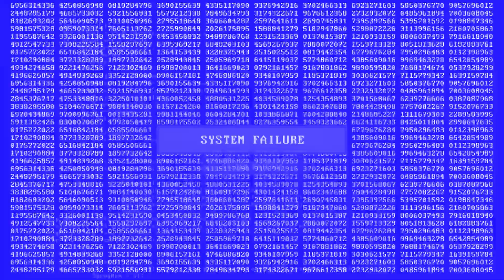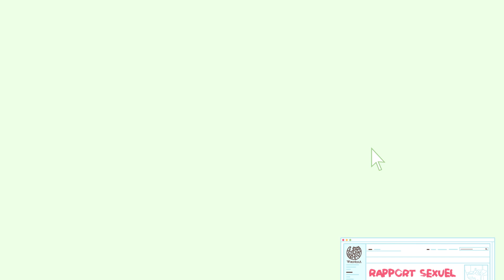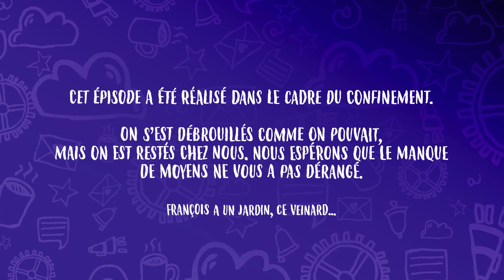"Les idées reçues sur le sexe"- Il était une fois les mecs #2 | Topito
Vous avez aimé notre série Il Etait Une Fois Les Meufs ? Nous, avec notre partenaire HEYME (la mutuelle des jeunes et des étudiants), on a adoré la faire, alors on remet ça pour une saison 2 consacrée aux mecs ! Ladies & Gentlemen, voici pour vous : Il Était Une Fois Les Mecs !

Aujourd’hui, on aborde un sujet de la première importance : LA SEXUALITÉ ! Parce que les idées reçues sont nombreuses à ce sujet, on va vous expliquer que le sexe, ce n’est pas ce que nous montre le porno, et ce n’est surtout pas la même chose pour tout le monde !

Viens faire un tour sur le site d’HEYME pour assurer ta santé et ton quotidien avec des services complets, spécialement conçus pour les jeunes

Avec : MAXIMAX, URBAIN COURTY, LOUISE PIERGA, FRANCOIS FARIBEAULT, CLÉMENT POURSAIN & QUENTIN DECLERCK

Écriture : URBAIN COURTY & MAXIMAX
Voix : MAXIMAX
Direction artistique : BEN RENAUT & NYALATOVAH
Montage, animations & VFX : NYALATOVAH
Graphismes : BEN RENAUT
Réalisation : MAXIMAX